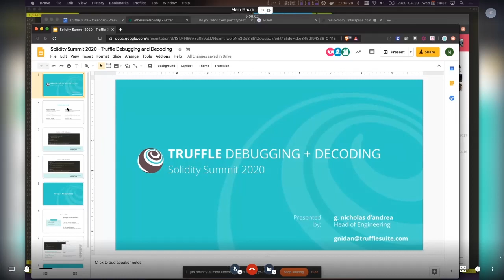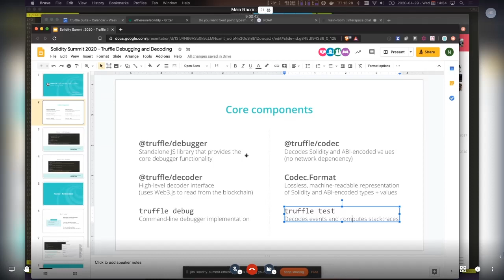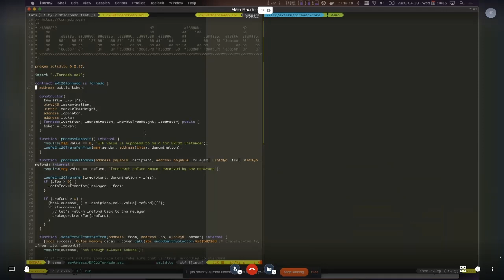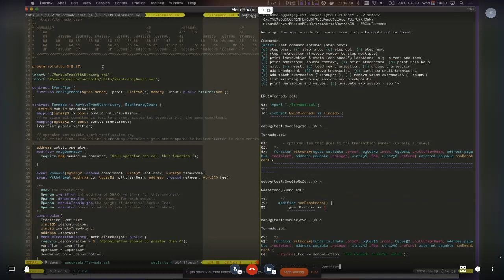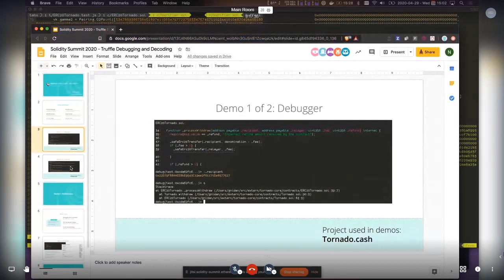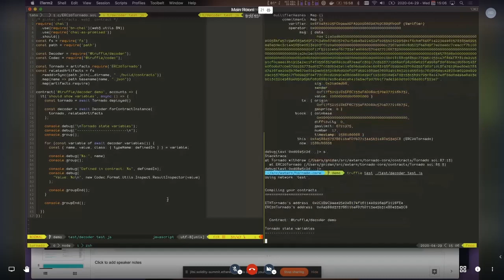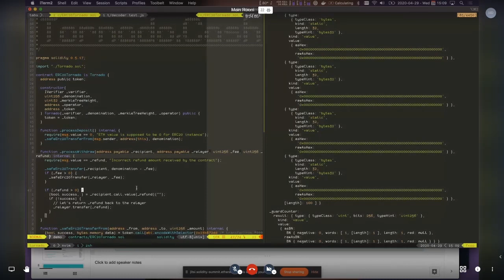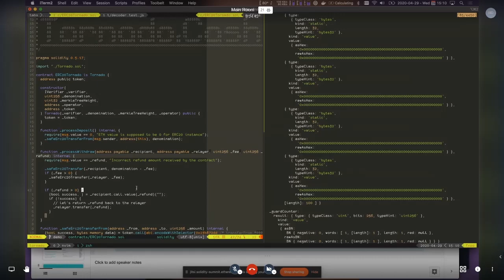Introduction and Demo of the Truffle Debugger by Nick D'Andrea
In the early days, the Mix debugger shared the same code base as the Solidity compiler and thus it was easy for it to retrieve required information about the internals of a smart contract. Since then, the type system and the optimizer have become way more complex and it is not as easy anymore to decipher what is going on behind the scenes. Some months ago, the Truffle team has kicked off an initiative for the compiler to provide more detailed debugging information, but debugging information is not only relevant for debuggers, but also for general analysis tools. This discussion will be about collecting needs about debugging information and starting to standardize the data format.